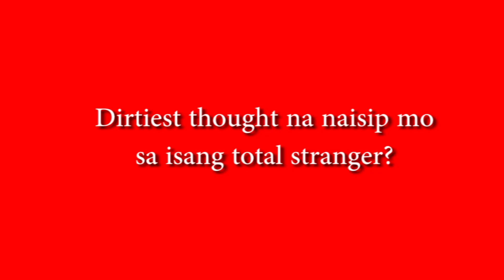Sharlene type dyowain ang mga older guy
May kanya-kanyang characteristic ang mga kandidata ng Abante Babes. Kanilang ibinahagi ang kanilang ginagawa kapag sila ay nakakaramdam ng libog sa pampublikong lugar. Kilalanin ang iba’t ibang personalidad ng bawat kandidata ng Abante Babes.